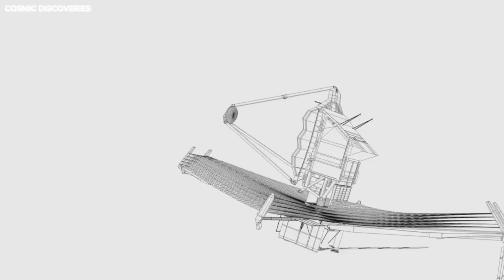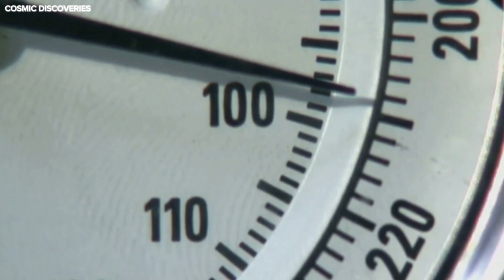James Webb Telescope Detects Something Gigantic just Collided With The Neptune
James Webb Telescope Detects Evidence of Major Collision on Neptune

Explore the Wonders of the Universe with Cosmic Discoveries!
Join us on a fascinating journey through the cosmos, exploring the latest discoveries in space, quantum physics, and beyond!

Discover New Worlds and Phenomena:
- Deep space travel and exploration
- Hubble telescope discoveries
- Interstellar travel and time travel explained
- NASA's latest missions and discoveries, including the Parker Solar Probe
- SETI and the search for extraterrestrial life
- Astro-skydiving and the wonders of space

Delve into the Mysteries of the Universe:
- Quantum physics and quantum mechanics explained
- Quantum healing and its applications
- Quantum computing and its potential
- The nature of matter and energy
- Black holes and interstellar travel

Stay Up-to-Date with the Latest Discoveries:
- Recent space discoveries and breakthroughs
- Latest cosmic discoveries and scientific findings
- Amazing space discoveries and exploration

VOICE OVER  : Sir David Attenborough